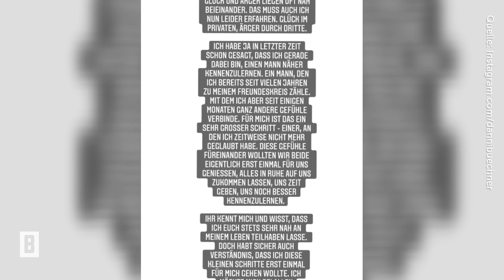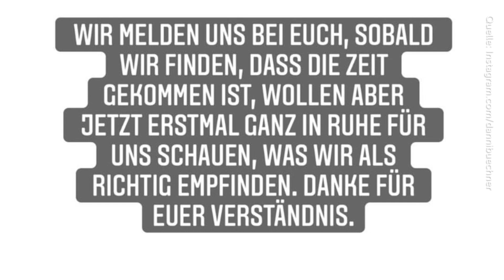Liebesouting bei Danni Büchner & Ennesto Monte | Die Stars der Woche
Liebessensation bei Daniela Büchner! Nach langen Spekulationen um eine neue Beziehung ist es jetzt endlich offiziell: Sie liebt Ennesto Monte!

Impressum:
Artikel-Text